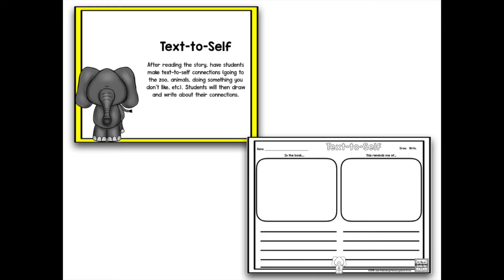Read It Up! Animal Strike At The Zoo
This Read It Up creation is an all-inclusive resource designed to accompany the book Animal Strike At The Zoo. The activities in this reading resource allow students to build literacy and comprehension skills.

 Students will work on:

making text-to-self connections
identifying cause and effect
problem and solution
making predictions
writing
vocabulary
verbs
graphing and more
 Each activity can be done in a whole group or small group and includes writing and drawing pages for student responses.

 Also includes:

essential questions
comprehension and discussion questions
rubrics for retelling and writing